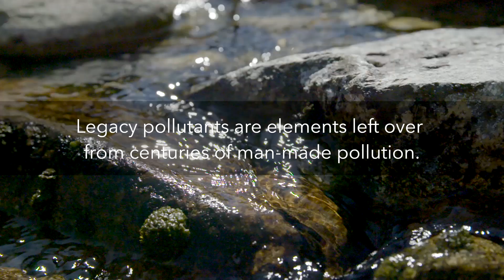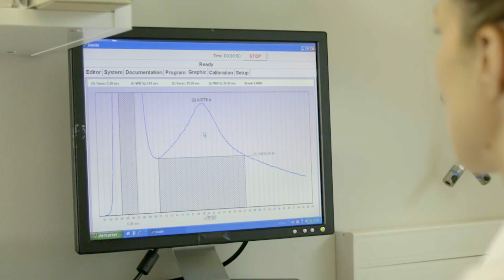How to improve safety of our food and water? | Ep#5 | AXA Research Fund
What if we told you even a wonderful landscape could potentially reach dangerous levels of pollution? In some regions, human activity has left over invisible harmful elements from as early as Antiquity. Dr Sophia Hansson, Researcher in Geochemistry, studies mercury and lead poisoning in mind-blowing stetting of French Pyrénées : with a view to expand her results to other similar environments worldwide, she works on risk assessment to prevent this legacy pollution from progressing in the food chain - ultimately protecting humans and societies.

Et si même un paysage somptueux pouvait révéler des niveaux de pollution inquiétants ? Dans certaines régions, l’activité humaine a entraîné des dépôts d’éléments nocifs invisibles, même aussi loin que dans l’Antiquité. Dr Sophia Hansson, chercheuse en géochimie, étudie le mercure et le plomb dans le cadre splendide des Pyrénées : en vue d’étendre ses résultats à d’autres environnements similaires dans le monde, elle travaille sur l’évaluation des risques pour empêcher cette pollution héritée de progresser dans notre chaîne alimentaire – protégeant ainsi les humains et les sociétés.